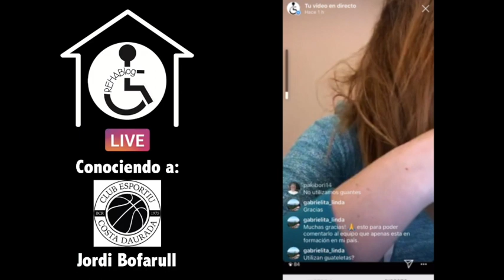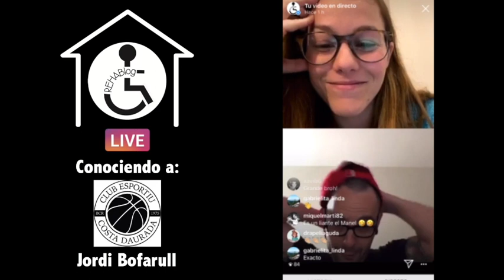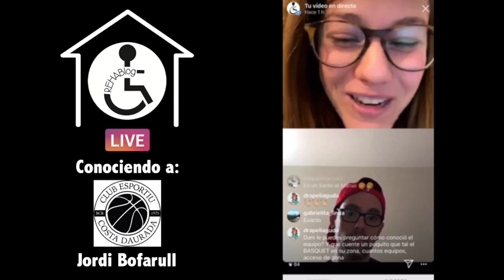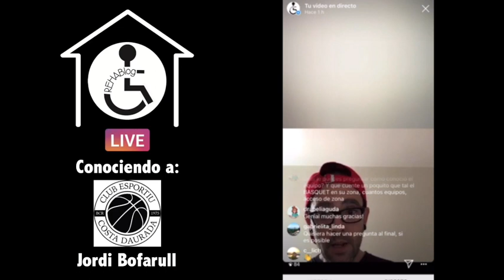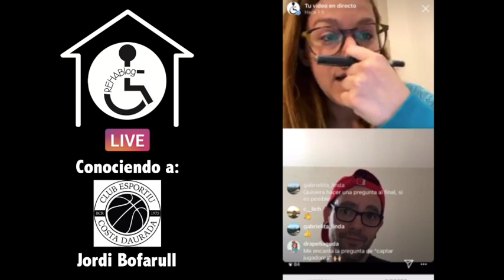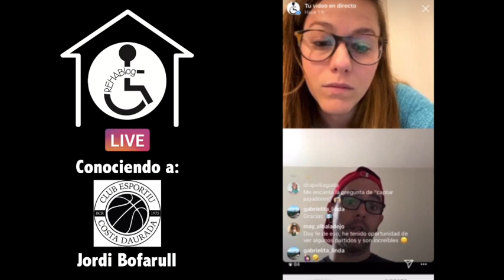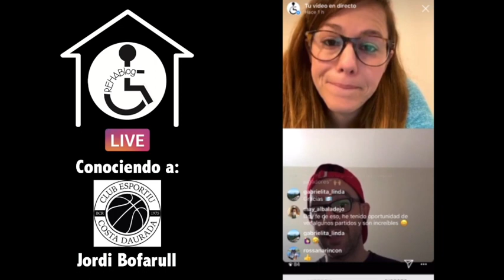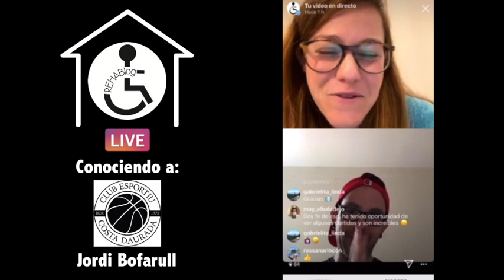RHB.Blog conociendo el BASQUET EN SILLA con Jordi Bofarull